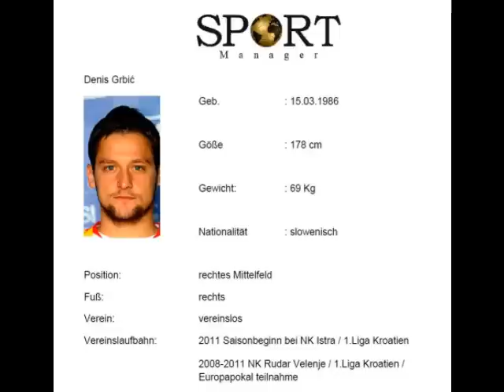Sport Manager - Spieler Denis Grbic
Erfahren Sie mehr über unseren Spieler Denis Grbic, auf der Seite